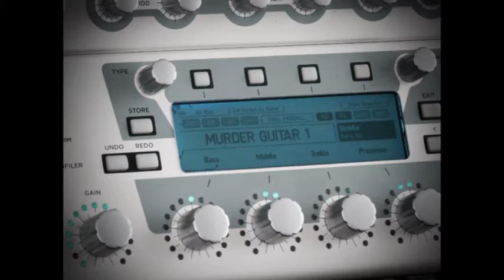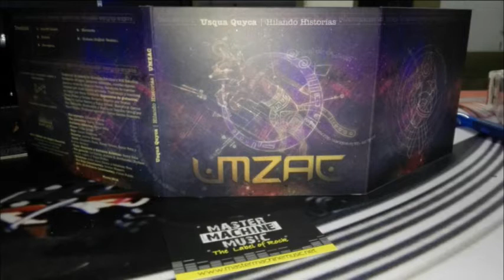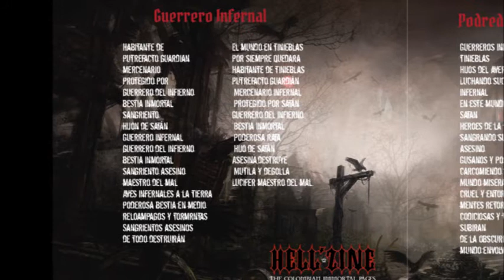Border Jump temporada 1 Episodio 6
El propósito de esta publicación no es de carácter comercial ni de lucro, nos limitamos a la difusión artística, con respeto de los derechos de propiedad intelectual. Para mayor información puede dirigirse a los lugares oficiales de cada autor.
Domingo 3 de noviembre, BORDER JUMP es un programa enfocado en la escena colombiana. Solamente en The Edge Radio

Border Jump es un programa dedicado a la escena colombiana que se transmite a través de The Edge Radio​. Domingos 9 pm en inglés, 10 pm en español.
Puede sintonizar The Edge Radio:
Para la participación se requiere el EPK de la banda, el logo en png transparente o en pdf de curvas, algunas fotografías y un par de mp3 al correo